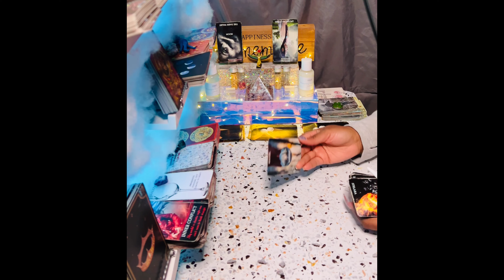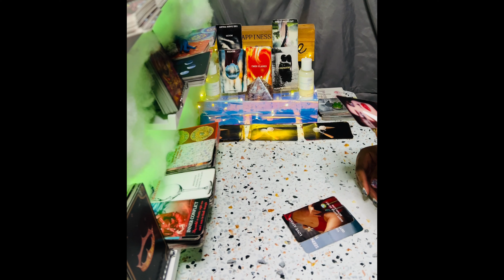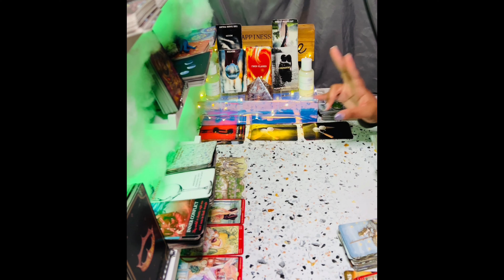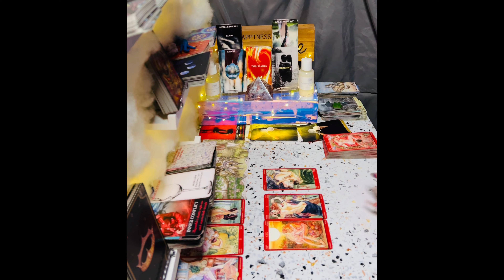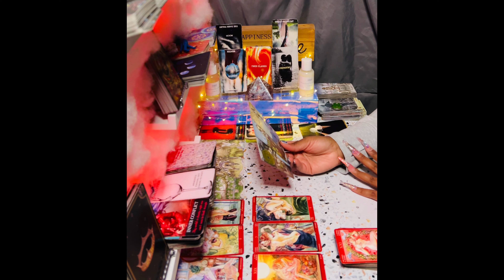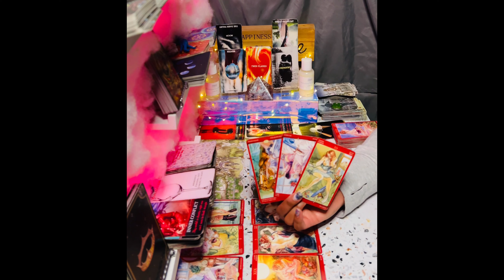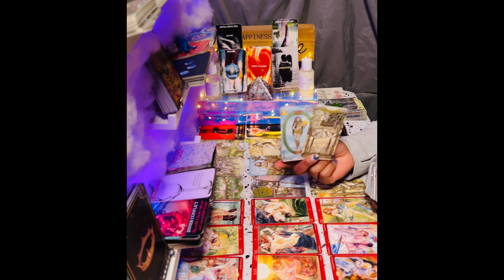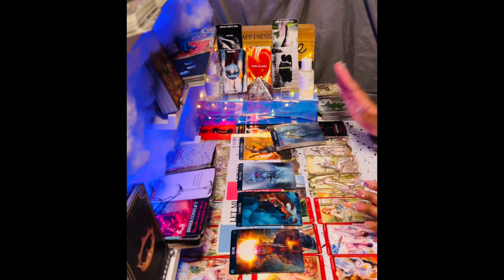Aries ♈️🆚Tried 2 💩 On U & Got 💩On Other 👩🏽 🚫 Wnt ‘em 🤣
🧿About me🧿

My Decks🎴🃏
♠️Work Your Light Oracle Cards
♦️Gilded Tarot Royale Deck
♣️Spellcasting Oracle Cards:
♥️Tarot of Sexual Magic
♠️The Good Tarot
♦️Light Seer's Tarot
♣️Erotic Fantasy Tarot
♥️Tarot of the Haunted House
♠️Oracle of Visions
♦️Sun and Moon
♣️Gilded Reverie Lenormand
♥️Island Time Wellness Love Oracle Cards
♠️Barbieri Zodiac Oracle
♦️Angel Answers Oracle Cards
♣️The Romance Angels Tarot Oracle Cards Deck
♥️Notes from the Universe on Love & Connection
♠️In Between Tarot Kit
♦️Success Oracles
♣️Fin de Siècle Kipper
♥️After Tarot Kit
♠️Before Tarot Kit
♦️Lovers Oracle
♣️Love Oracles
♥️The Hoodoo Tarot
♠️Celebration of Love
♦️The Soul's Journey Lesson Cards
♣️Amenti Oracle Feather Heart Deck
♥️Making Magick
♠️Dark Mirror Oracle
♦️Believe in Your Own Magic
♣️Vice Versa Tarot Deck
♥️The Sacred Self-Care Oracle
♠️Modern Witch Tarot Deck
♦️True Heart Intuitive Tarot
♣️Mystic Mondays Tarot
♥️Moonology Oracle Cards
♠️The Starseed Oracle